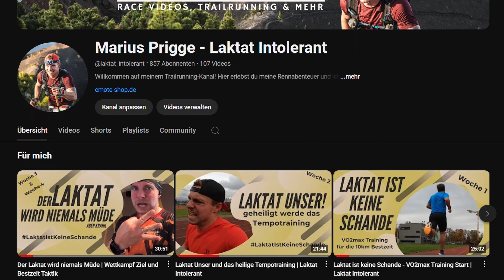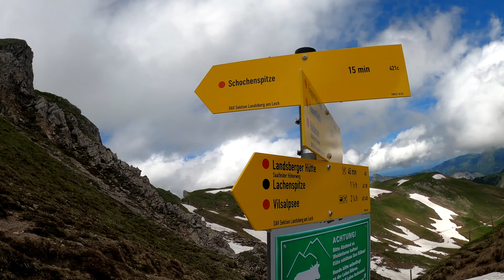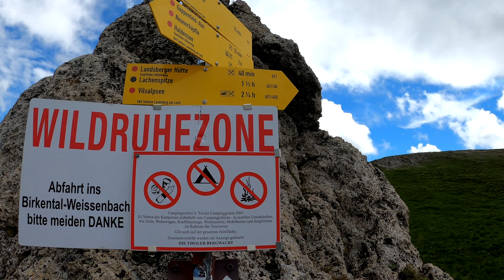Wandern mit Kleinkind & Kraxe - wichtige Tipps | DEUTER KID COMFORT PRO | Tannheimer Tal Vilsalpsee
In diesem Video nehme ich euch mit auf eine wunderschöne Wanderung mit meiner Tochter in der Kraxe! Erfahrt, wie ihr sicher und komfortabel mit einer Kindertrage unterwegs seid und genießt die atemberaubende Landschaft des Tannheimer Tals.

Unsere Wanderung beginnt in Tannheim führt uns über das Neunerköpfle und einen malerischen Höhenweg zur Landsberger Hütte. Anschließend geht es an zwei Bergseen (u.a. Vilsalpsee) und einem Wasserfall zum Ausgangspunkt zurück. Mit rund 1.000 Höhenmetern und einer Strecke von etwa 18 Kilometern bietet diese Tour alles, was das Wanderherz begehrt. Die Kinderkraxe hat sich als unverzichtbar erwiesen, um meinen Schützling sicher und bequem zu tragen. Erfahrt in diesem Video, wie ihr eure Wanderung mit Babys optimal plant und sicher durchführt.

Besonders die abwechslungsreiche Landschaft und die familiäre Atmosphäre machen diese Tour zu einem unvergesslichen Erlebnis. Auf der Landsberger Hütte erwartet uns eine wohlverdiente Pause und ein atemberaubender Ausblick.

Schaut euch das Video an, um wertvolle Tipps für eure nächste Familienwanderung zu erhalten und lasst euch inspirieren, die Natur mit euren Kleinen zu erkunden.

Die Tipps Kompakt:
 1. Wann fange ich am besten an?
  a. Wenn der Schützling mindestens 15 min am Stück sitzen kann
  b. Ab 9 Monate (Allg empfehlung)
 2. Wie lang sollten die Touren sein?
  a. Anfangs 30min-60min
  b. Die Trage bereits Zuhause einstellen und testen.
  c. Immer wieder pausieren
 3. Sicherheit geht vor!
  a. Prüfe regelmäßig ob dem Kind warm genug ist
  b. Sei dir sicher, dass es nicht Gewittert
  c. Rechne lieber passiv mit längerer Gehzeit
  d. Nehme genug warme Kleidung und Verpflegung mit
 4.  Nicht zu hohe. Lange und ausgesetzte Touren
  a. Die geplante Tour gut kennen
  b. Auf die Meereshöhe achten (Sauerstoffsättigung)
  c. Alpines Gelände? Kraxeln sollte vermieden werden
 5. Regelmäßige Pausen
  a. Zum Wickeln und Stillen (Füttern)
  b. Bewegen lassen
  c. Abwechselung bieten
 6. Packliste zum Wandern für lange Touren mit Kindern
  a. Ausreichend Flüssigkeit
  b. Je nach Länge der Tour: Biwaksack
  c. Wind-/Regenjacke
  d. Sonnenschutz (Hut, langarmshirt, Sonnenbrille, creme)

Coole Medaillenhalter, die ich selbst entwickelt habe:
Der Verkauf der EMOTE-Pads unterstützt meine Videografische Arbeit.

VG Marius - Laktat Intolerant